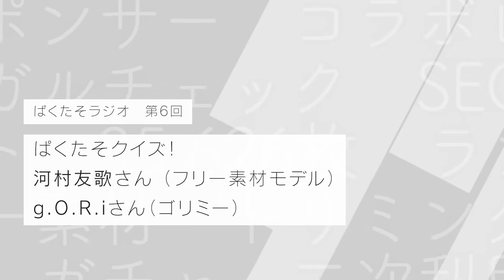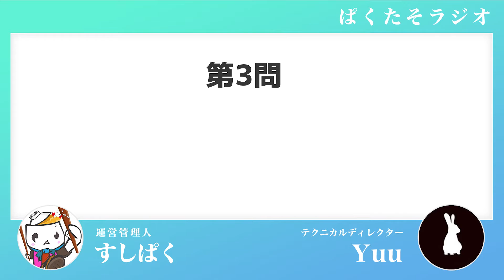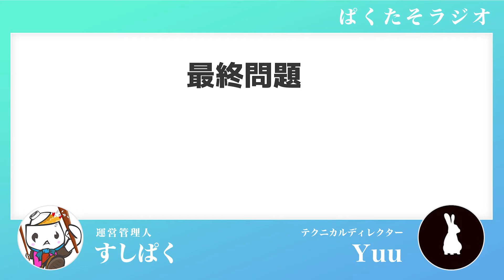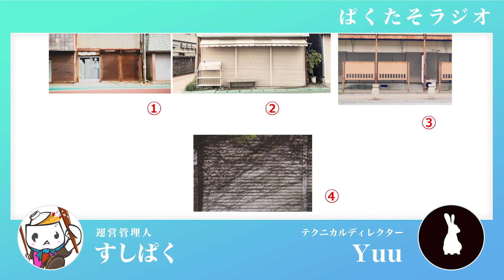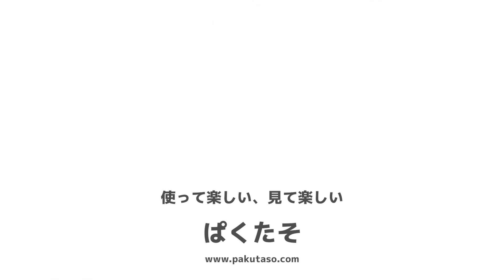激ムズぱくたそクイズ！難問過ぎる内容に出演者も思わず苦笑い！？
ぱくたそラジオ第6回は、ぱくたそに関連するクイズをまとめています。一緒になって考えてね。